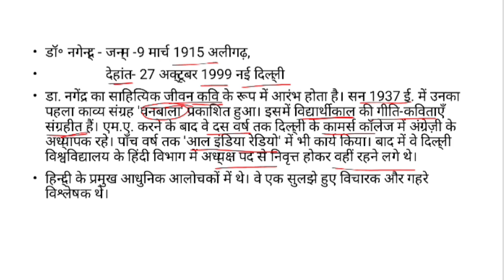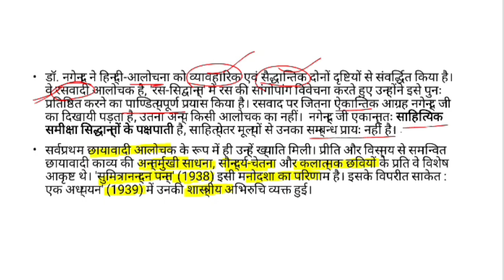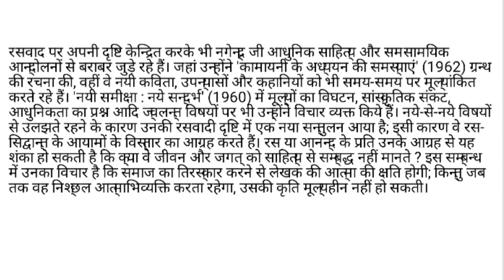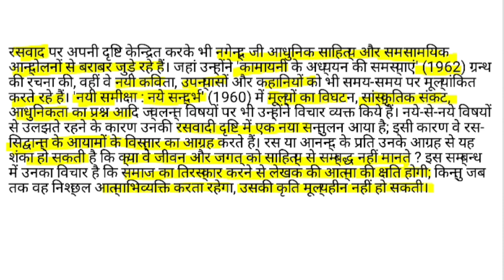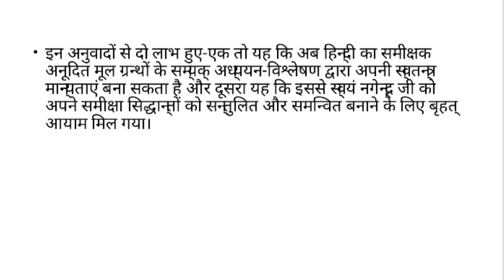डॉ. नगेन्द्र का आलोचनात्मक सिद्धांत/Dr. Nagendra Ka Aalochana Siddhant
डाॅ. नगेन्द्र स्वच्छन्दतावादी एवं सौष्ठावादी समीक्षक पध्दति के आलोचक हैं। इन्होंने हिन्दी आलोचना के व्यावहारिक एवं सैध्दान्तिक दोनों दृष्टियों से व्याख्या किए हैं। डाॅ. नगेन्द्र रहे ने अपनी प्रथम कृति 'सुमित्रानन्दन पन्त्र'के प्रकाशन के साथ किया था। छायावादी काव्य की अन्तमुखी विशेषताएं सौन्दर्यभावना (प्रकृति) मानव जगत के प्रति भावना, पुरातन पर्यावर्तन आत्मभिव्यंजना (व्यक्तिव) निति विद्रोह, करूणा की धारा दु:खवाद, रहस्यवाद और शैली कला पर विचार किया गया है।